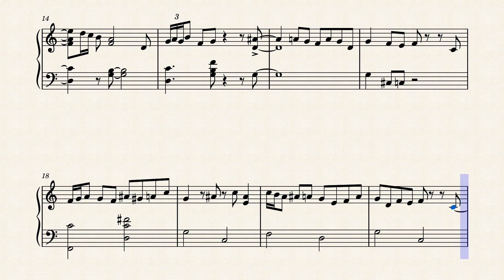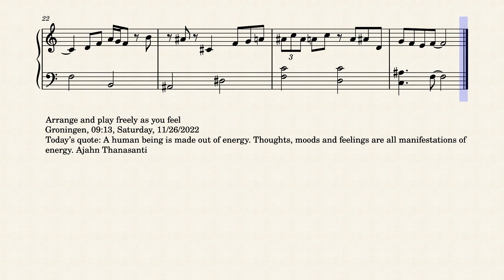Op.8156 A Gentle Morning Walk by Yohei Kato